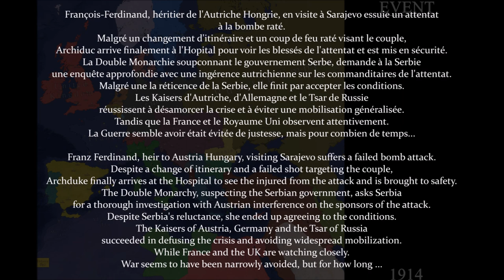ALTERNATE HISTORY OF EUROPE (1914-2021) DER ÜBERLEBENDE KAISER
If the World Wars hadn't happened ?

Musiques:
-Erzherzog Franz Ferdinand von Österreich-Este, Marsch, Op. 333 - Philipp Fahrbach Jr
-Original Hoch-und Deutschmeister - Deutschmeister Regimentsmarsch
-Imnul Regal
-İzmir Marşı Kadın Mehter Takımı
-Anthem of Europe
"the pax europaea prototype"